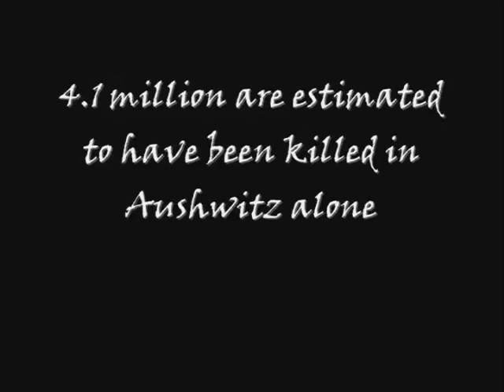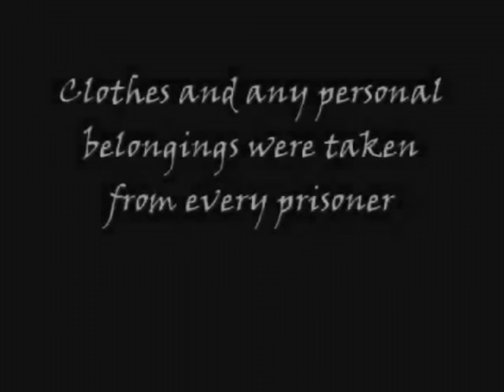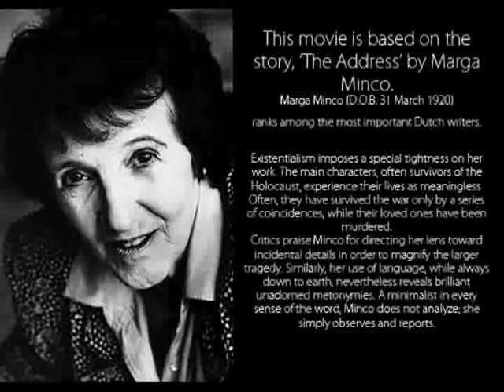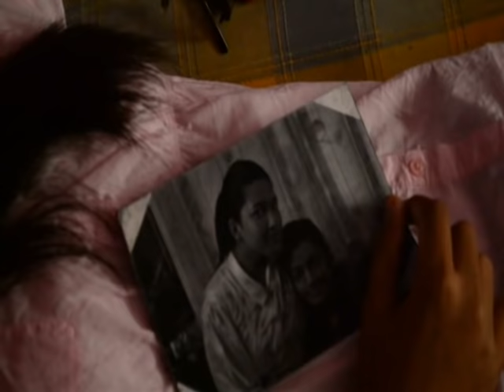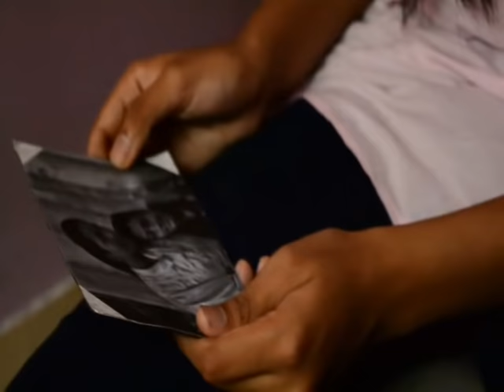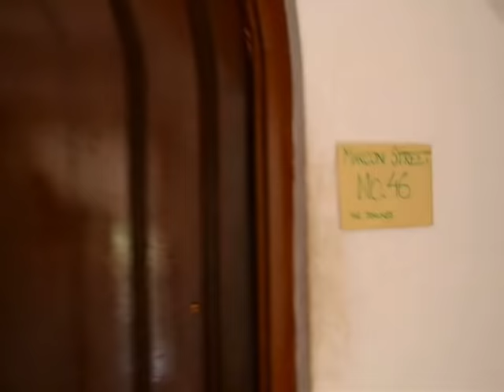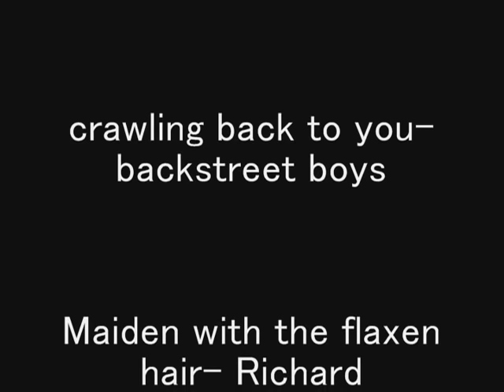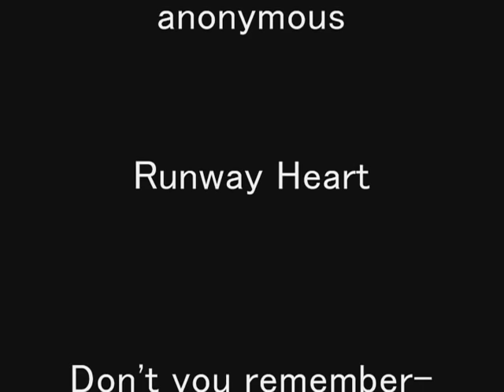THE ADDRESS by Marga Minco-MOVIE/KENDRIYA VIDYALAYA, KATHMANDU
This is a short film based on the short story by Marga Minco prescribed for Class XI, CBSE, in the English textbook. It is a creative adaptation by SIX girl students of Kendriya Vidyalaya, Embassy of India, Kathmandu under the guidance of their English teacher, Mr. Santhosh Kumar Kana. The CD of the film was released on 25th October by the Ambassador of India to Nepal, His Excellency Shri. Ranjit Rae, during the 40th annual day celebration of the school at Army officer's club, Sundhara, Kathmandu.